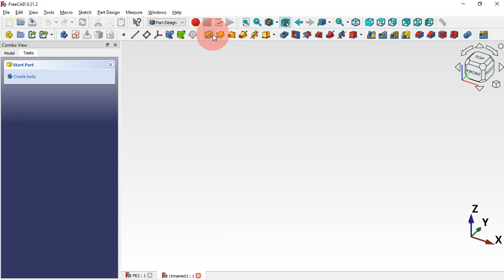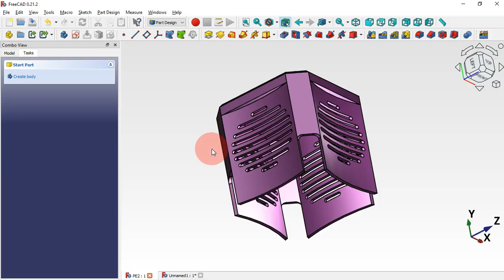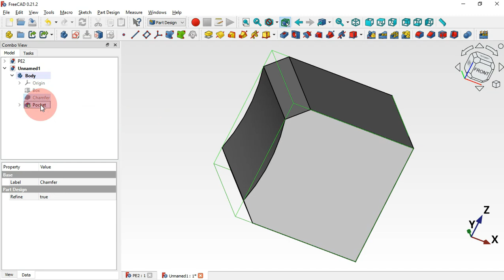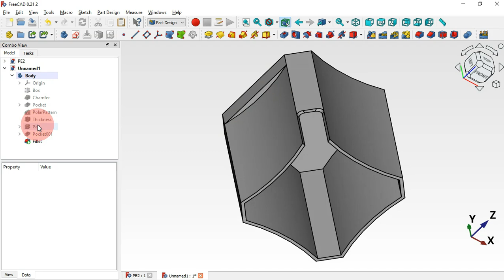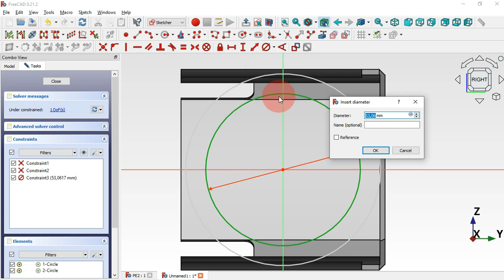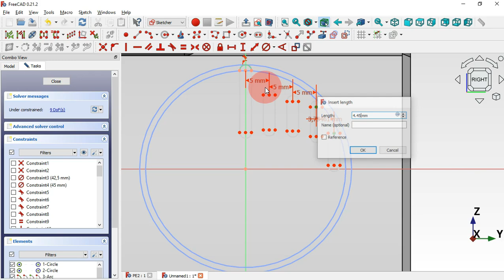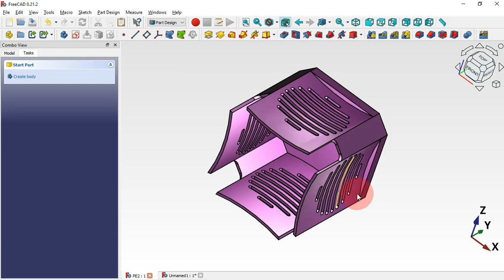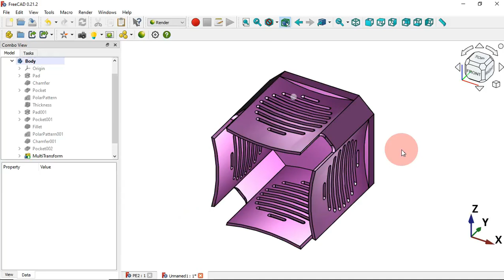FreeCAD 0.21 Beginners tutorial: pratical exercise 132 (MultiTransform tool)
Hello!
I hope you like this video. In this video you will see how to easily design the model using PartDesign workbench, and also a challenging operation.